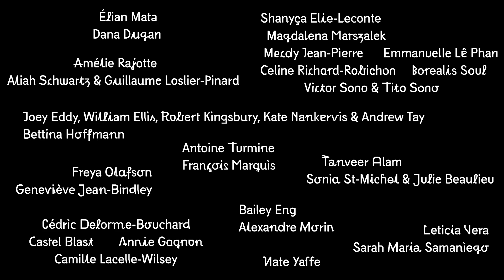SAISON [ HIVER 2019 ] TANGENTE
▶ ÉDIFICE WILDER – Espace danse Montréal (métro Place-des-Arts)
▶ 17 JANVIER au 19 MAI 2019

Spectacles de danse contemporaine à Montréal.